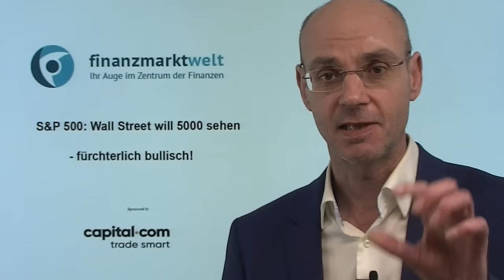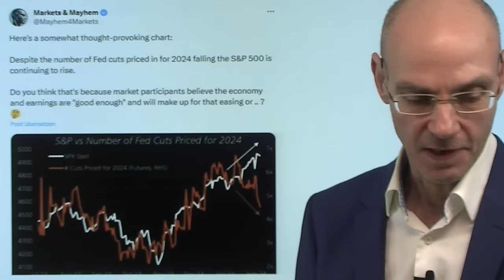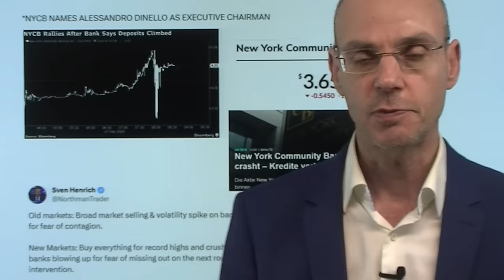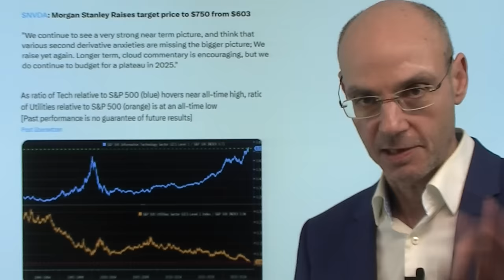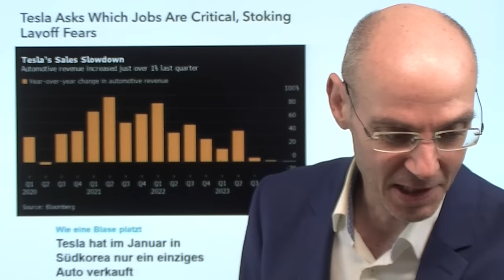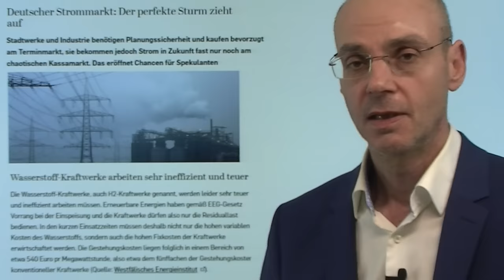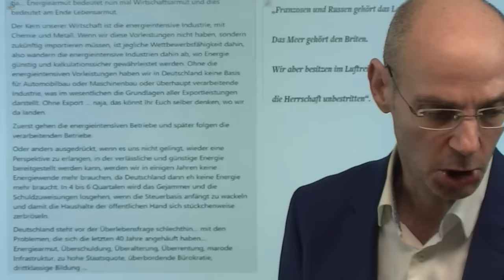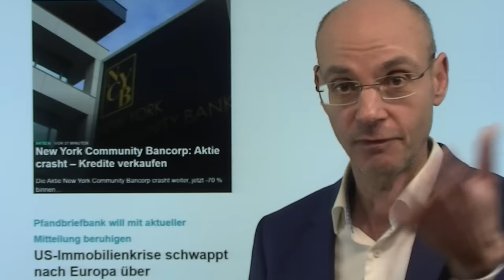S&P 500: Wall Street will 5000 sehen - fürchterlich bullisch! Marktgeflüster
Hinweise aus Video:

1. New York Community Bancorp: Aktie crasht – Kredite verkaufen

2. US-Immobilienkrise schwappt nach Europa über

3. Tesla hat im Januar in Südkorea nur ein einziges Auto verkauft

Die Wall Street will unbeding die 5000er-Marke im US-Leitindex S&P 500 sehen - das gäbe tolle Schlagzeilen und würde noch mehr Kleinanleger in die überteuerten US-Tech-Aktien treiben! Dabei entkoppeln sich die US-Aktienmärkte immer mehr von den Zinsen: normalerweise laufen S&P 500 und die Zinssenkungserwartungen parallel - diesmal aber ist alles anders! Die Zinserwartungen fallen, aber die großen US-Indizes steigen munter weiter. All das kombiniert mit einer schwachen Marktbreite - die meisten Aktien an der Wall Street machen die Rally nicht mit. Also alles fürchterlich bullisch - Zinsen spielen scheinbar keine Rolle mehr, die Bankenkrise ist zu einem Rally-Motiv pervertiert (weil die Fed dann wohl oder übel die Zinsen senken müßte)..